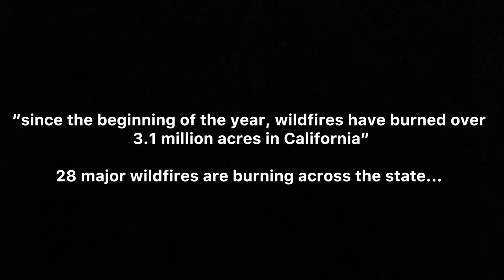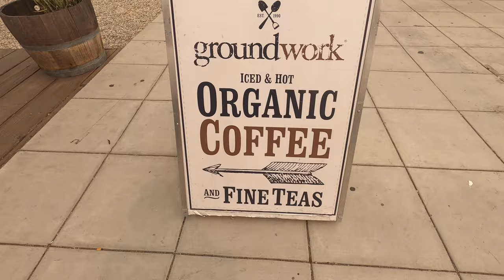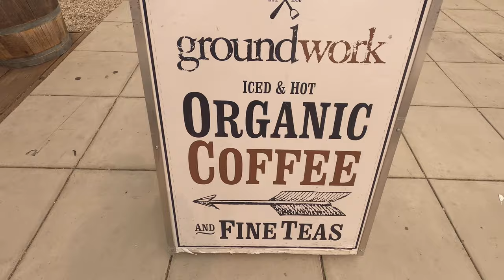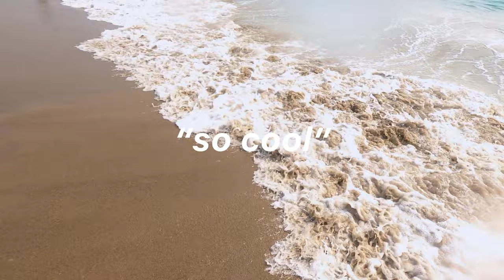CAN I SKATEBOARD? ps: california is on fire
we got coffee out for the first time in 7 months. I started skateboarding again. me and Carson Mosser had a fun day at the beach.
I'll keep showing you guys my skateboard progression :)